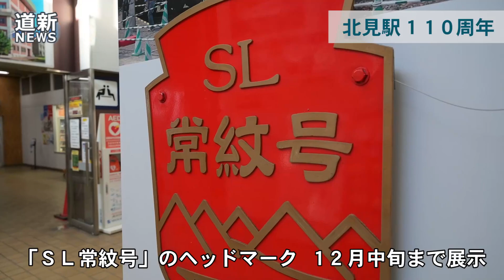北見駅１１０周年の節目 記念入場券販売や写真展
ＪＲ北見駅が９月２５日、開業から１１０年を迎えた。駅内では１１０周年を記念した入場券の販売や写真展などが行われている。北見駅は１９１１年（明治４４年）に野付牛駅として開業した。４２年（昭和１７年）の市制施行に合わせ、北見駅と改称された。記念入場券（１枚２００円）は、北見駅のみどりの窓口で取り扱っている。千枚限定で、表面に駅舎や特急「大雪」、裏面に８８年まで走った特急「おおとり」などの写真が掲載されている。（2021/09/27）